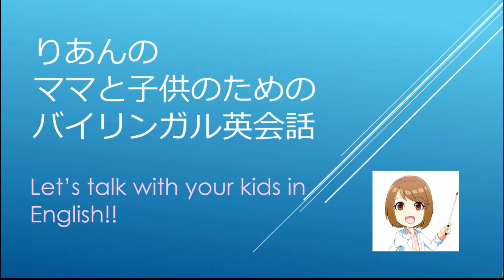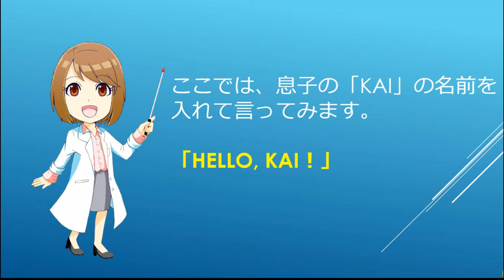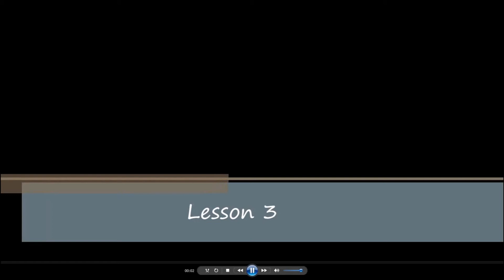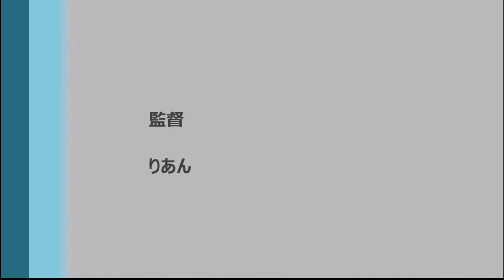りあんのママと子供のためのバイリンガル英会話【 Lesson3】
英国在住歴12年、英国ナース歴9年、TOEIC910点の現役医療専門学校講師のりあんです!
お母さんとお子さんのための大好評のバイリンガルプログラム、第3弾！
誰でも簡単にしかも、効果的な方法でお母さんとお子さんが英語に親しむことができますので、是非、見て、試してみてくださいね！
詳しくは、私のブログ、

までおこしくださいネ！